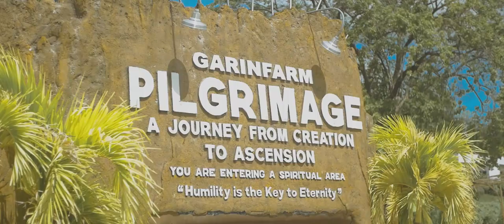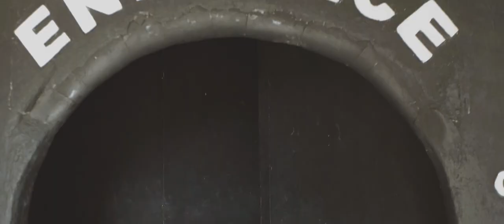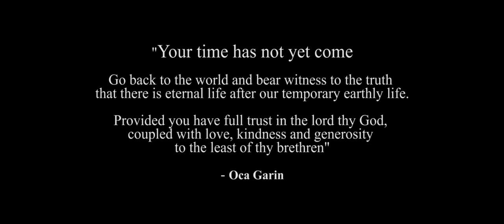He did (short poem by Hazel Hegarty) - [Short Film]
Poem by Hazel Hegarty ©

by michael.